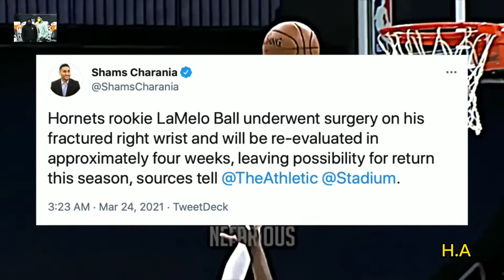Good News Para Kay Lamelo Ball | Magbabalik Pa Ngayong Season!